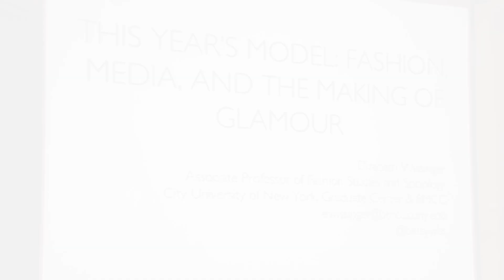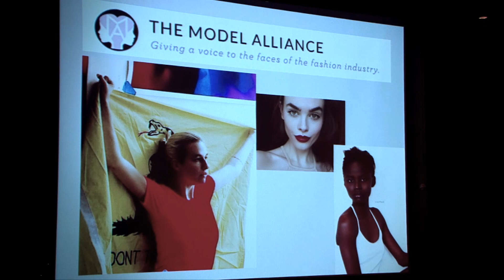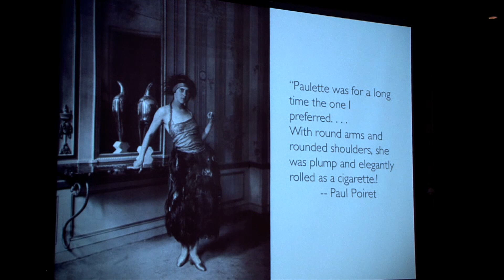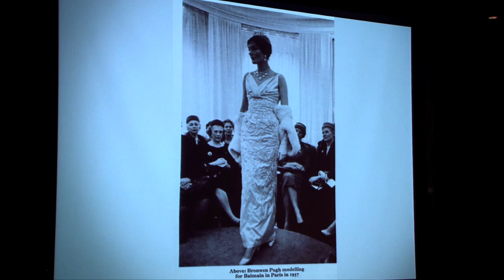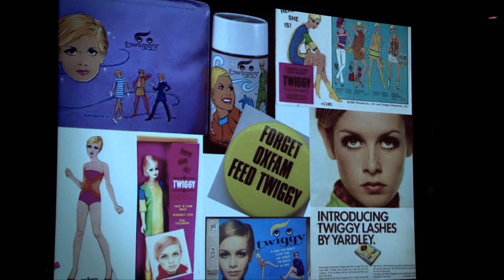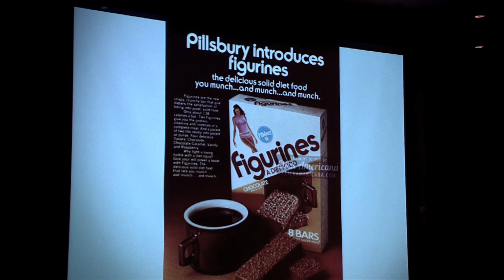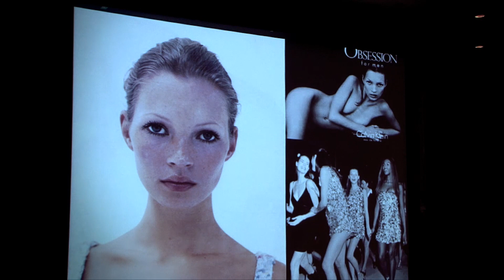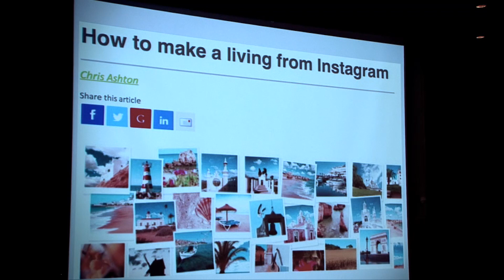Fashion Culture | This Year's Model: Fashion, Media, and the Making of Glamour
On April 12, 2016, Elizabeth Wissinger presented her book, This Year’s Model: Fashion, Media, and the Making of Glamour, an illustrated history of modeling and an incisive critique of fashion media. Wissinger showed that the work of the fashion model has been so amplified by digital media that we all have come to manage ourselves as brands.